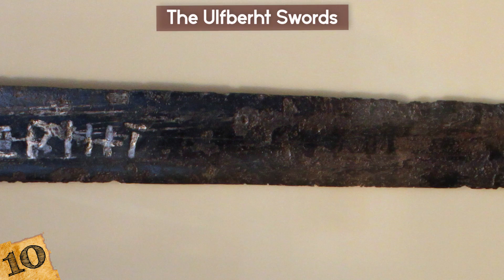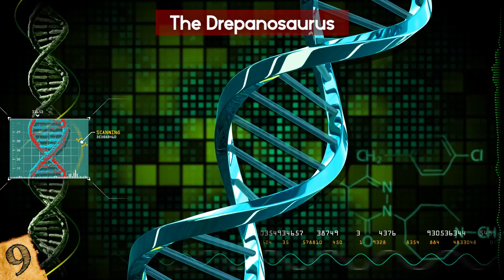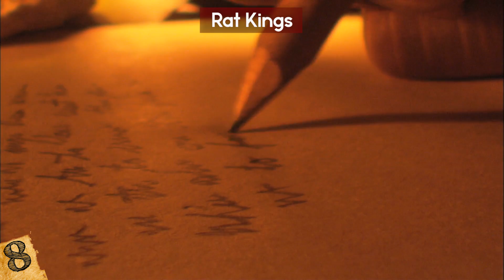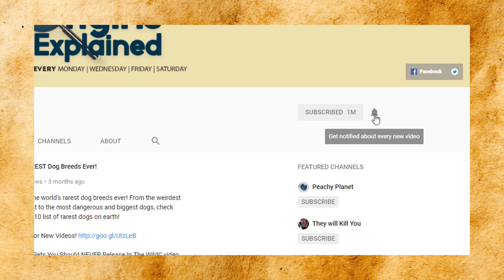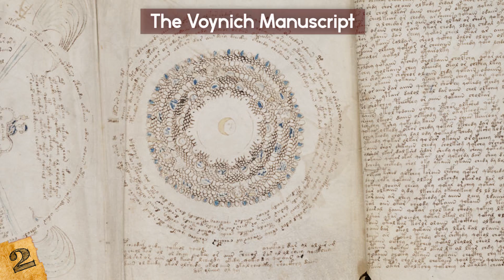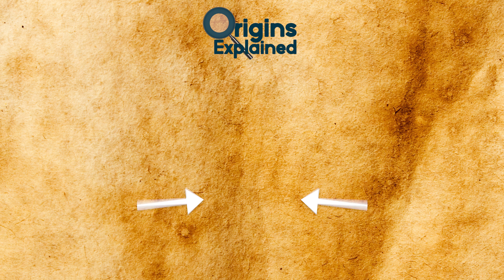MYSTERIOUS Discoveries Science STILL Can't Explain!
This top 10 list of bizarre and unexplained archaeological findings has some weird discoveries we still don't have answers for today!

10. The Ulfberht Swords
Ulfberht swords were the weapon of choice of the Vikings, along with other tribes around northern Europe. They had a long, double edged blade, and a straight crossbar over the grip. There are only about 170 still known to exist today, each of which dates to between the 9th and 11th centuries! And the cool thing is they have the tell-tale inscription in the blade itself.

9. The Drepanosaurus
Whenever a new fossil is found, it gives further clues as to the evolution of animals, and of those that once roamed the earth. Every now and then, though, something is found that makes no sense at all in terms of scientific understanding, and requires a complete re-think of what is taken as fact. This is exactly what’s happening with a little known creature, the Drepanosaurus.

8. Rat Kings
The Rat Kings are a rare phenomena from the animal kingdom that is so bizarre, no-one is entirely sure how it happens. You may have seen one before, but if you haven’t- they really are something quite unusual. They have been a part of legend for centuries, and are formed when a number of rats become attached by the tail.

7. The Martian Meteorite
In 1984, a meteorite fell to earth, something that in itself is no unusual thing. But this one, known as ALH84001, was found to hold secrets that no-one has been able to explain. The 4.1 billion-year-old rock is thought to have originated on Mars, having been dislodged during a collision, and floated through space until it fell into earth’s atmosphere. Unlike other similar specimens, the surface of this rock had something very unusual- what appeared to be the signs of fossilised bacteria.

6. The Longyou Grottoes
The Longyou Grottoes are a series of underground structures near the village of Shiyan Beicun, in the Zhejiang province in China. They are thought to be at least 2000 years old, but scientists and researchers have no idea how they were built, what they were used for, or even who was responsible for them.

5. What was the first dinosaur?
Since we first realized that dinosaurs roamed the earth, palaeontologists have been trying to understand the full range of creatures that once lived, with particular interest revolving around which was the first dinosaur to ever live.

4. The Nampa Stone Doll
The Nampa figurine looks like any other that has been made by an ancient civilisation. The mystery surrounding this one, though, is how it came to be in the place where it was found. It was discovered in 1889 near the town of Nampa in Idaho. Workers were searching for water, and dug a well, which involved drilling a borehole to 295 feet.

3. The Piri Reis Map
Today we take maps for granted. Satellite technology combined with the work of cartographers over the years, plus Google of course, have created incredibly detailed depictions of our planet. All we have to do is use our smartphone! This wasn’t always the way, clearly, and maps from centuries ago were just kind of close approximations based on ship voyages.

2. The Voynich Manuscript
The 600 year old Voynich manuscript is often thought of as being the most mysterious book that has ever been written, and still, to this day, scientists aren’t able to explain what’s inside.

1. Dinosaur and Human Footprints
The final mystery is one which calls into question the idea that humans weren’t around at the time of the dinosaurs, because their footprints have been found side by side. The discovery was made in the Paluxy river, Texas, where hundreds of dinosaur footprints have been found. Their foot impressions were perfectly preserved by the river bed.